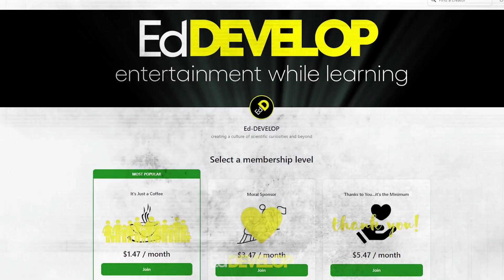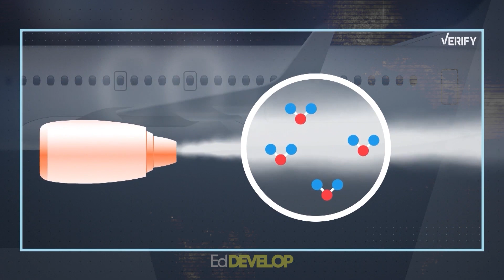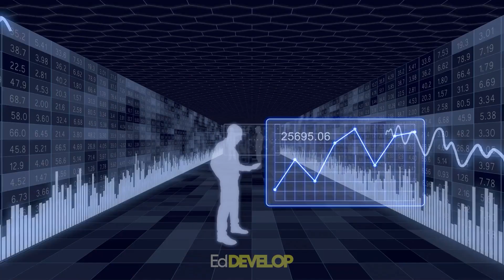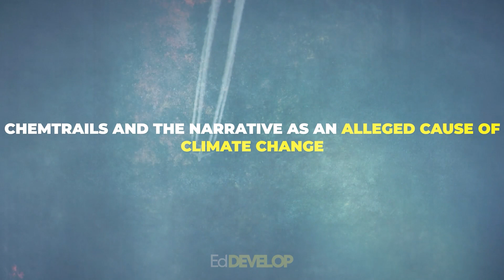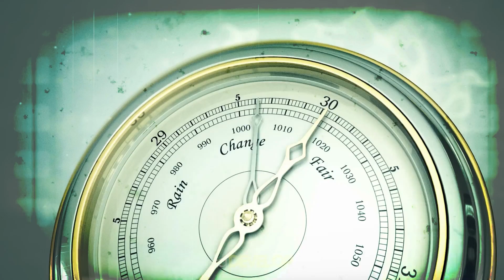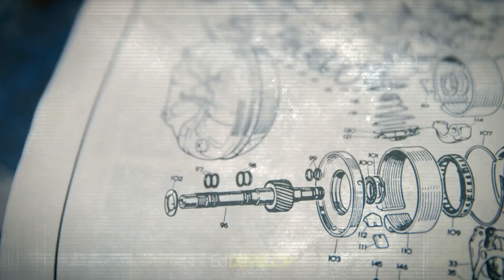Do they POISONING us? CHEMTRAILS: What Nobody Says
In this eye-opening video, we dive deep into the controversial topic of chemtrails to separate fact from fiction. Join us as we explore the claims, conspiracy theories, and scientific evidence surrounding this highly debated subject.

Are they poisoning us? We address the concerns raised by some individuals who believe that chemtrails, the visible trails left behind by aircraft, are part of a covert operation to release harmful chemicals into the atmosphere. We delve into the scientific explanations behind the formation of these trails and examine the role of atmospheric conditions and airplane engine emissions.

With the help of experts in meteorology, aviation, and atmospheric science, we analyze the composition of contrails and debunk the most common misconceptions associated with chemtrails. We explore the evidence-based explanations behind the persistence and spread of these trails, dispelling unfounded claims.

Throughout the video, we encourage critical thinking and provide viewers with the tools to evaluate information objectively. We present scientific research and expert opinions that shed light on the topic, fostering a balanced and informed understanding.

Join us as we delve into the science, engage with experts, and separate fact from fiction regarding chemtrails.

Note: This video aims to provide an evidence-based examination of the topic of chemtrails, addressing the claims and conspiracy theories while presenting scientific information and expert opinions. It promotes critical thinking and encourages viewers to evaluate information critically.

Your feedback is very important, so let us know with your comment what you think about it and if you have any questions...we can learn more, don't forget to LIKE and SUBSCRIBE!